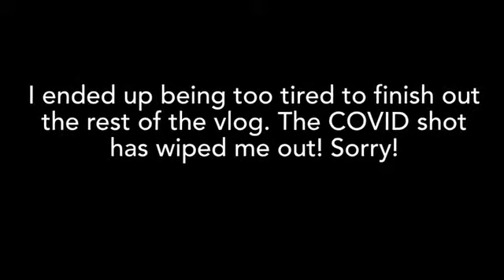I WAS DENIED REHAB | Second COVID-19 vaccine (5/5/21)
My name is Roy, I'm an individual that just happens to have Spastic Diplegia Cerebral Palsy. The purpose of my channel is to help educate and inspire individuals to become their own self-advocate.

Some of my videos are Vlogs into my daily life while others are "sit-down" discussions. I hope you enjoy them!